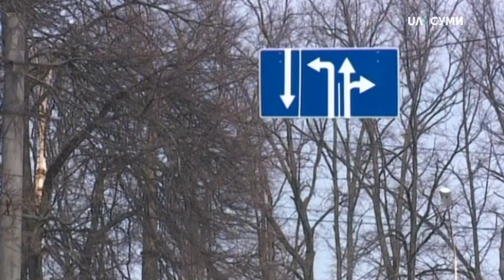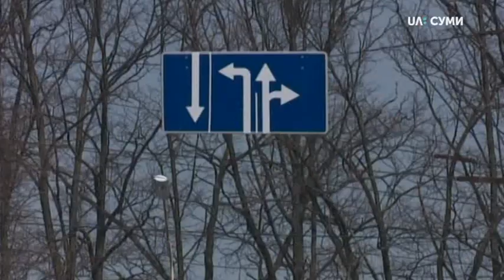На Охтирській у Сумах запровадили двосторонній рух без дозвільних документів